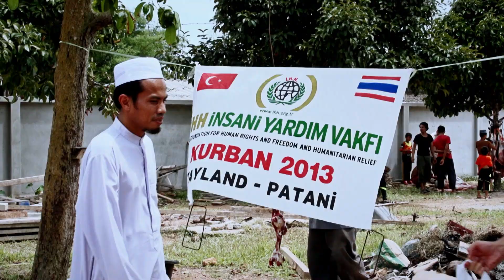Kurban; ibadet, paylaşmak; kardeşliktir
22 yılın tecrübesiyle
bağışlarınızı ihtiyaç
sahiplerine ulaştıran İHH,
bayram sevincini,
paylaşmanın bereketiyle
buluşturuyor.